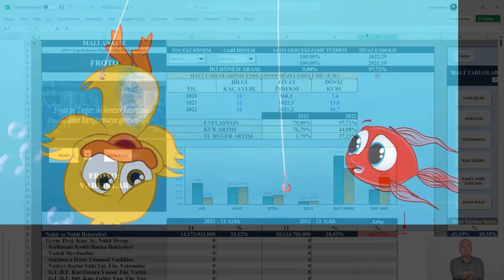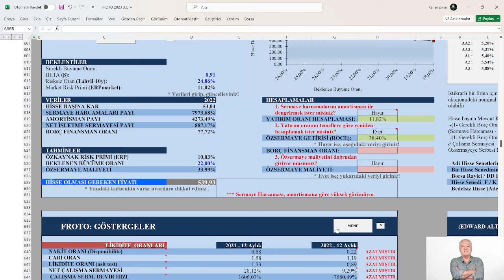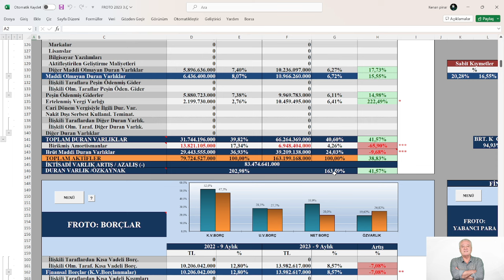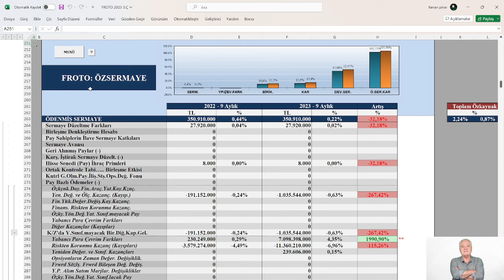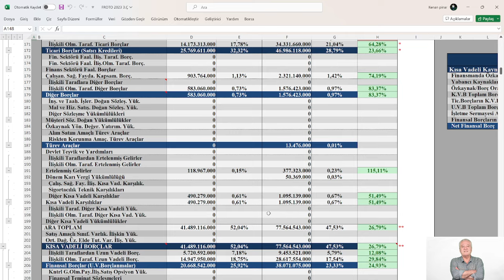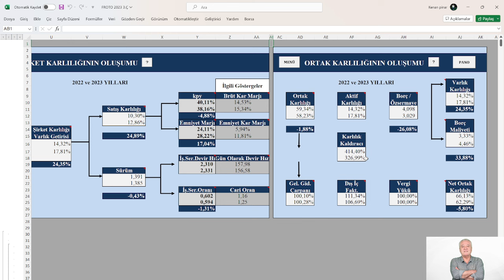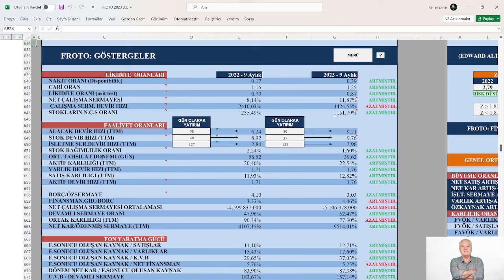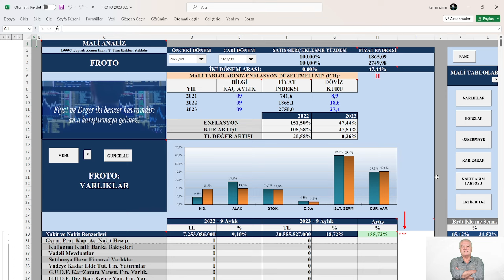FORT OTO 2023/09 (ENFLASYON DÜZELTMELİ) FİNANSAL TABLOLARDA CHECK UP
KONU: FORT OTO 2023/09 (ENFLASYON DÜZELTMELİ) FİNANSAL TABLOLARDA CHECK UP
MODEL ŞİRKET: FROTO 3.Ç 2023
📍 Yasal Uyarı :